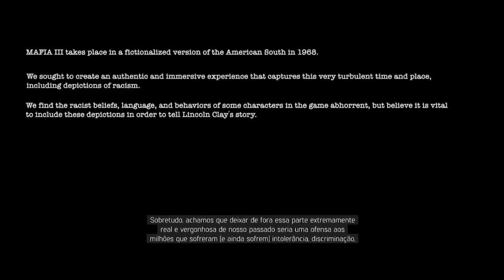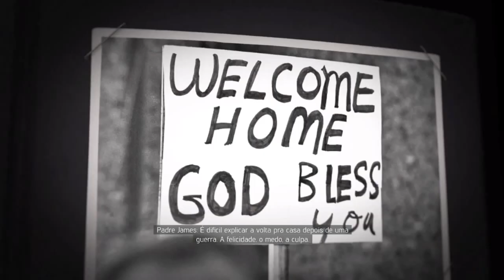MAFIA 3 - Conferindo o Game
Chegou a hora de conferir um dos Games mais aguardados do ano: MAFIA III. Simbora!!!